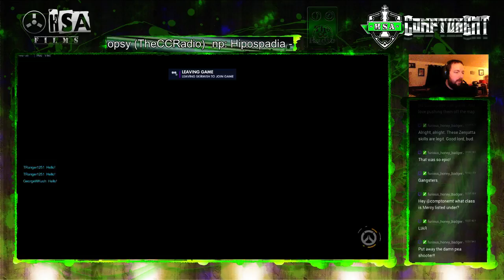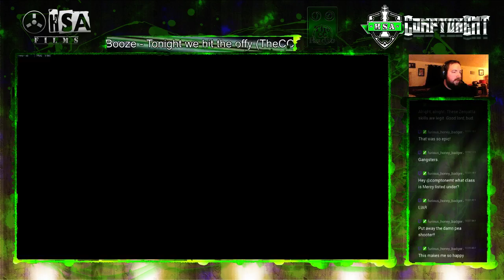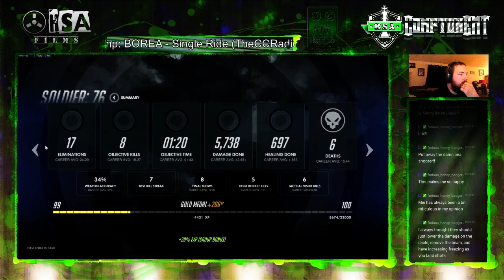Overwatch Ranked Eichenwalde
Running with Ikaruss and Ninja in some hybrid of Eichenwald. Running soldier then Zenyatta.